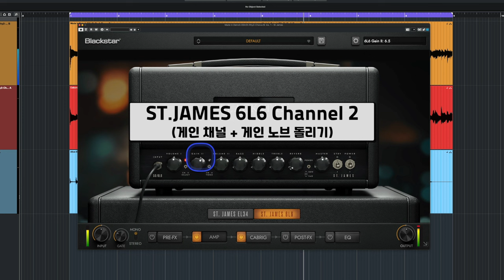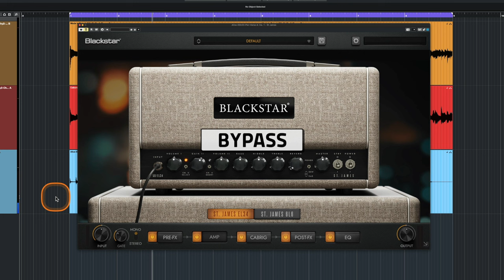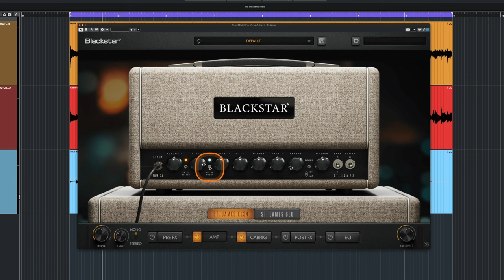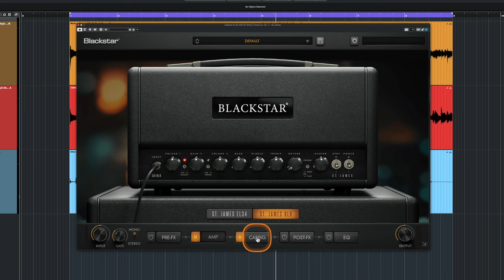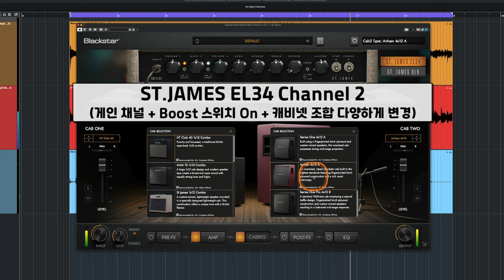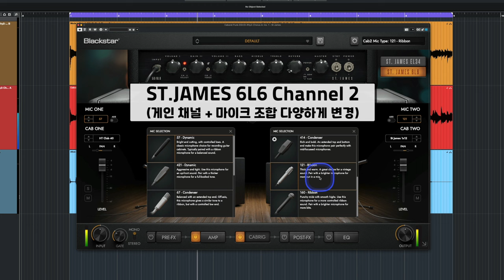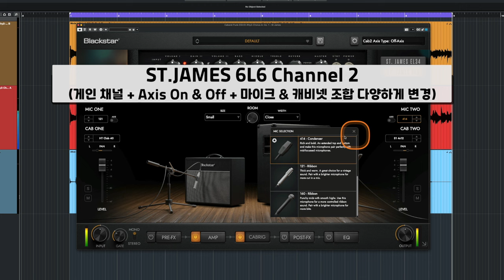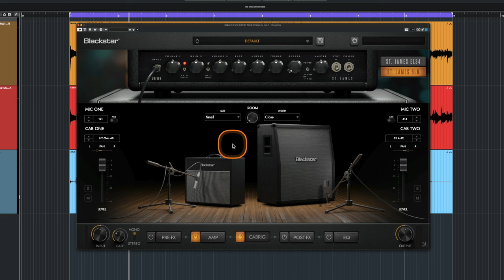BLACKSTAR의 ST.JAMES EL34 & 6L6 사운드 테스트 | 기타 엠프 시뮬레이터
* 지난 BLACKSTAR ST.JAMES 리뷰 영상에 이어지는 사운드 테스트 영상입니다.

* 2024년 1월 현재 플러그인부티크에서 단독으로 인트로 세일 중입니다. 세일 기한은 2월 11일까지!

* 무료 트라이얼 버젼 링크 (상단의 FREE TRIAL을 클릭하시고 다운로드 진행하시면 2주 동안 써볼 수 있습니다. iLok 계정이 필요하니, 없는 분들은 미리 만들어두시기 바랍니다.)

: 10여년 전 우리나라에서도 가성비 좋은 기타 엠프로 유행했던 BLACKSTAR 회사에서 작년에 'St.James' 라는 이름의 기타 엠프 시뮬레이터를 출시 했습니다. 실제로 'St.James'라는 같은 이름을 가진 하드웨어 엠프를 그대로 플러그인 이펙터로 만들어놓은 것인데요.

우리나라에는 이 실제 하드웨어 엠프가 수입되지도 않았고, 이 엠프의 하드웨어는 물론이고 플러그인 이펙터에 대한 정보가 아예 없는 상황에 좋은 기회로 이 엠프 시뮬레이터를 제공 받아서 써 볼 수 있었습니다.

자세한 리뷰 및 설명을 다룬 이전 영상에 이어서 이번 영상에서는 다양한 사운드 테스트를 담았습니다. 블랙스타의 이 St.James 기타 엠프 및 엠프 시뮬레이터 활용법 자체가 궁금하신 분들에게 작은 도움이 되길 바랍니다.

* 본 영상은 플러그인부티크 @PluginBoutiqueOfficial  제품을 제공 받아서 제작한 리뷰 영상입니다.